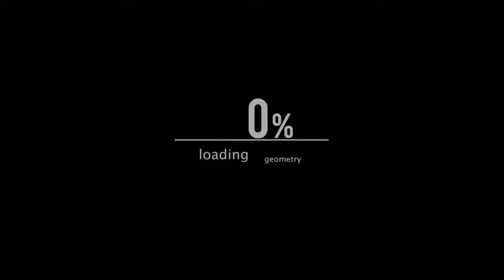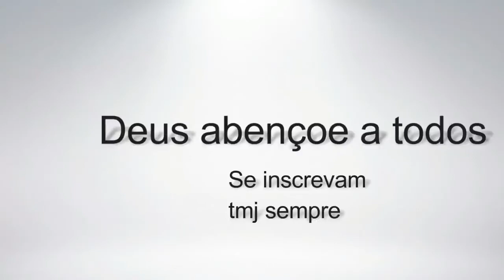ROLE DE XTZ 125 | ASSUNTOS DIVERSOS - HERBETH MOTOVLOG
▬▬▬▬▬▬▬▬▬▬▬ஜ۩۞۩ஜ▬▬▬▬▬▬▬▬▬▬▬▬▬
▓▓▓▒▒▒░░░ Leia a nossa descrição, Obrigado! ░░░▒▒▒▓▓▓
▬▬▬▬▬▬▬▬▬▬▬ஜ۩۞۩ஜ▬▬▬▬▬▬▬▬▬▬▬▬▬
Ola amigos!
Ando em uma CG 150cc START, e filmo com uma camera sjcam..

CANAIS==RECOMENDADOS ­­

OBRIGADO POR VISITAR MEU CANAL